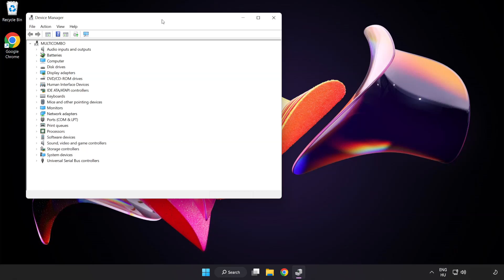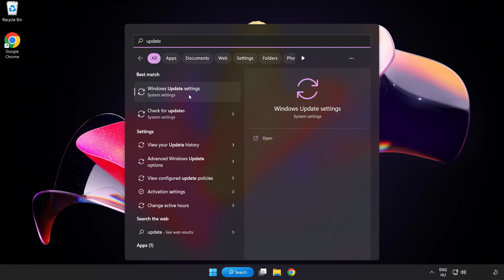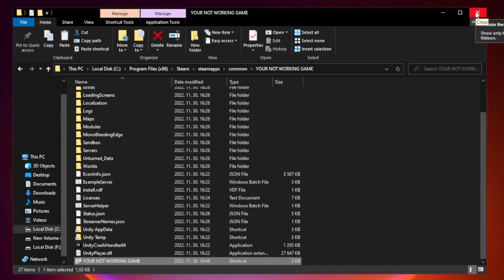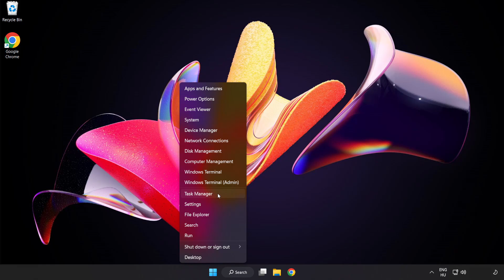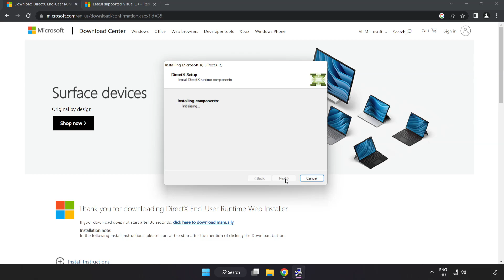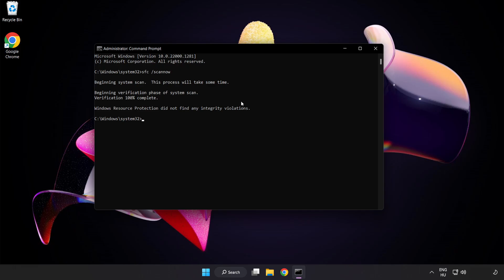How to FIX No Mans Sky Black Screen!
I'm going to show How to FIX No Mans Sky Black Screen Issue!